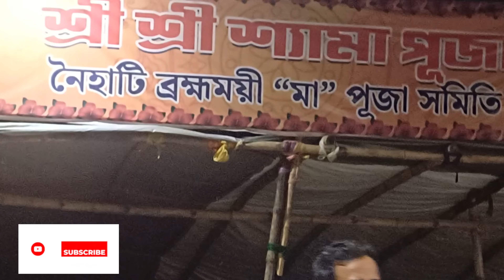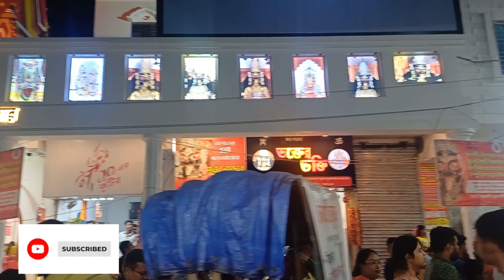"Devotees Share Miraculous Blessings of Naihati Boro Maa"@QuickSupport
নৈহাটি বড়ো মা (Boro Maa) এর প্রতি ভক্তদের অগাধ বিশ্বাস ও ভক্তির নানা গল্প আমাদের কাছে পৌঁছায়, যা তাদের জীবনে আশীর্বাদ ও ইচ্ছা পূরণের অভিজ্ঞতাকে তুলে ধরে। নৈহাটি বড়ো মা, যিনি প্রায় এক শতাব্দী ধরে ভক্তদের আস্থা ও বিশ্বাসের এক গুরুত্বপূর্ণ প্রতীক, তাদের জীবনে এক অদ্ভুত ধরনের পরিবর্তন এনেছেন।

কিছু ভক্ত তাদের অর্থনৈতিক কষ্টের মধ্যে বড়ো মায়ের কাছে প্রার্থনা করেছিলেন এবং আশ্চর্যজনকভাবে তাদের জীবনে কিছু ভালো পরিবর্তন ঘটে। এমনই একটি ঘটনা ছিল যেখানে দুই মহিলা যাঁরা কঠিন অর্থনৈতিক সংকটে ছিলেন, তারা প্রার্থনা করেছিলেন এবং তাদের পাশে এসে দাঁড়ান এক ভক্ত, যিনি তাদেরকে কাজ খুঁজতে সাহায্য করেন।

বড়ো মায়ের পূজা উপলক্ষে প্রতি বছর হাজার হাজার ভক্ত জমায়েত হন এবং তার আশীর্বাদে নিজেদের জীবনের চাওয়া-পাওয়ার গল্প শোনান। পূজা-আর্চনায় ১২ কেজি সোনা এবং ২০০ কেজি রৌপ্য দিয়ে মূর্তিটি সজ্জিত করা হয়, যা পূজার গুরুত্বকে আরও বাড়িয়ে তোলে।

এই সমস্ত অভিজ্ঞতা এবং কাহিনী ভক্তদের জীবনে বিশ্বাস ও ভক্তির শক্তি কতটা গুরুত্বপূর্ণ, তা প্রমাণ করে। নৈহাটি বড়ো মা সত্যিই এক অমূল্য আশীর্বাদ, যার মাধ্যমে হাজার হাজার মানুষের জীবন বদলে গেছে।